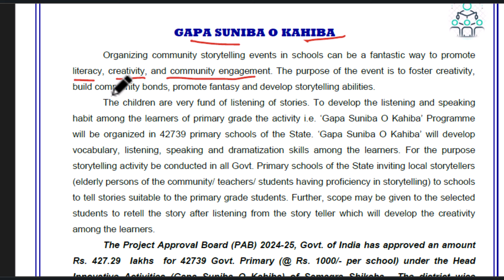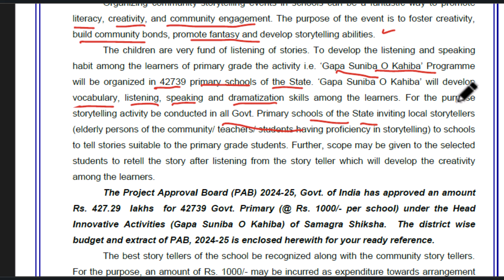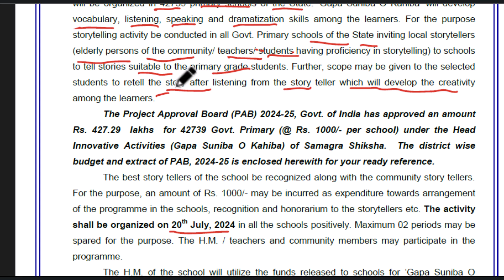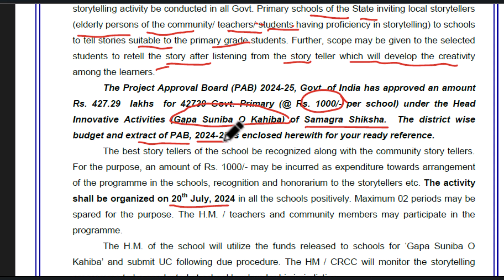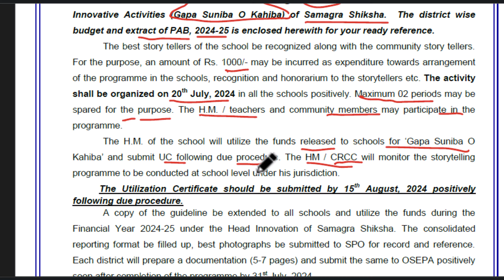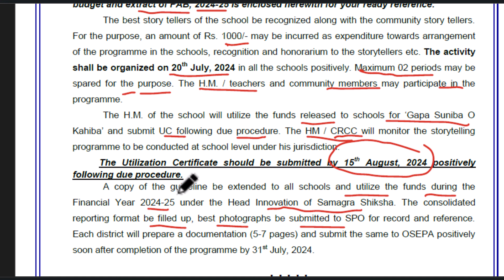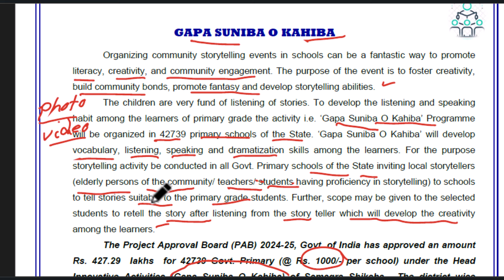ଗପ ଶୁଣିବା ଓ କାହିବା || ସମସ୍ତ ବିଦ୍ୟାଳୟରେ ପାଳନ ହେବ || Gapa Suniba O Kahiba || With Teachers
The "Gapa Suniba O Kahiba" celebration is an event organized in Odisha's primary schools. This initiative focuses on storytelling and sharing narratives, encouraging creativity, and enhancing communication skills among young students. Here are some key details about the celebration:

1. **Objective**: The main goal is to promote language skills, creativity, and cultural awareness among primary school students through storytelling and related activities.

2. **Activities**:
   - **Storytelling Sessions**: Students narrate stories, which could be traditional folktales, personal experiences, or creative fiction.
   - **Competitions**: Schools may organize storytelling competitions where students are judged on their storytelling skills, creativity, and expression.
   - **Workshops**: Conducting workshops to teach students the art of storytelling, including voice modulation, expressions, and body language.
   - **Cultural Programs**: Including cultural performances related to the stories being narrated, such as drama, dance, or music.
   - **Guest Speakers**: Inviting local storytellers, authors, or cultural figures to share their stories and experiences with the students.

3. **Implementation**:
   - Schools may schedule the event on a specific day or spread it over several days.
   - Teachers and staff are involved in organizing and coordinating the activities.
   - Students are encouraged to participate actively, either as storytellers or audience members.

4. **Impact**:
   - Enhances language proficiency and communication skills in students.
   - Fosters a sense of community and cultural pride.
   - Encourages creativity and imagination.

This celebration is part of a broader effort to make learning more engaging and interactive for primary school students in Odisha, aligning with the educational goals of promoting holistic development.

All Odisha government employees' details, including official letters, news, guidelines, school information, employee details, and student information, are covered in this channel.

With Teachers, Your Future is Conducted By Well-Trained Teachers in Odisha, Providing New Ideas, New Techniques With Informative Knowledge.

Team With Teachers